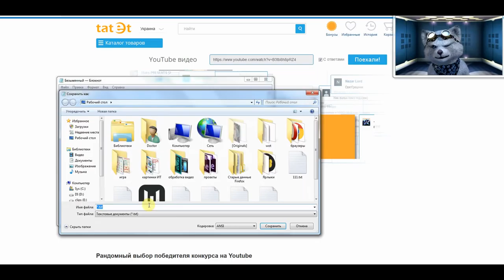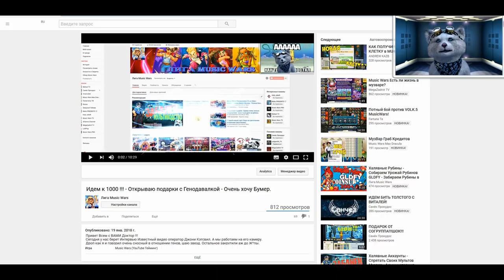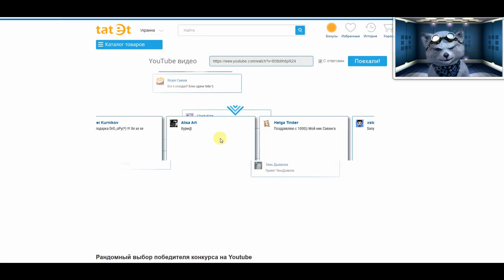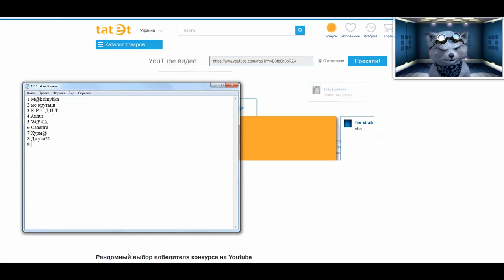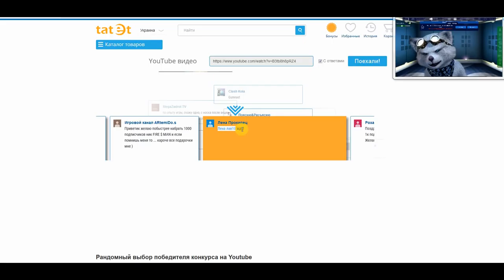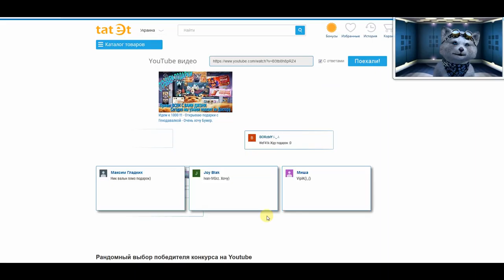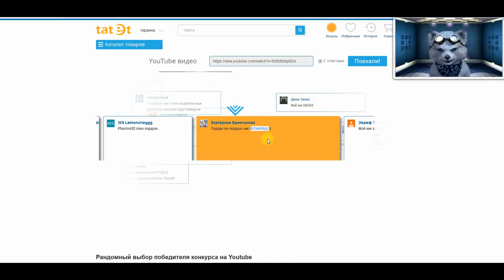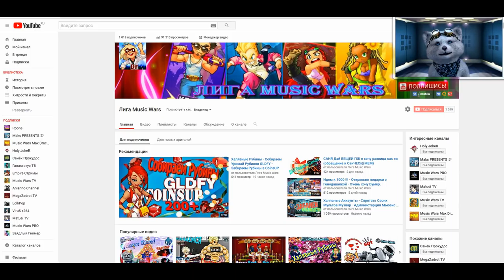1000 Подписчиков - Вручение подарков Мьюзик Варс (Халявные подарки )